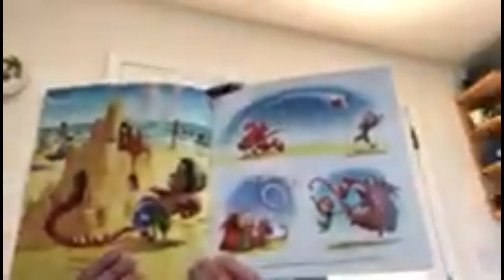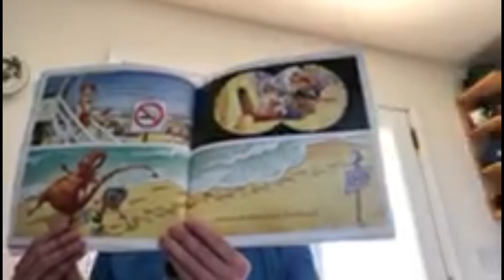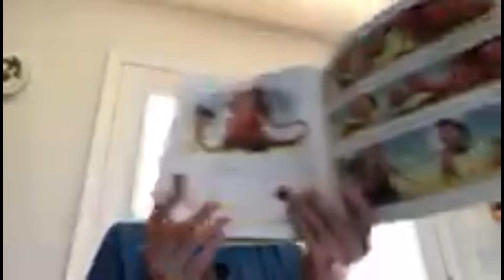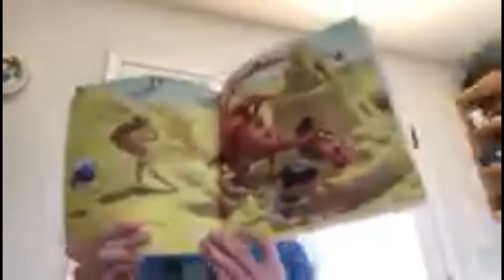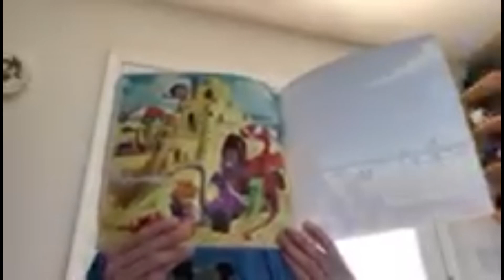When A Dragon Moves In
Read by Mrs. Lynch